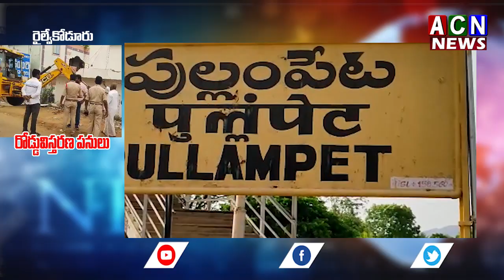రైల్వే కోడూరు నియోజక వర్గం పుల్లంపేట లో నుండి చిట్వేలి వెళ్ళు దారి రోడ్డు విస్తరణలో | ACN News